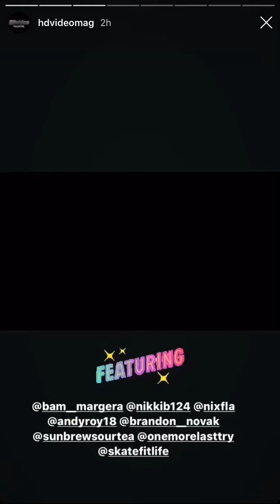New England Road Trip Trailer Skateboarding HD Video Magazine Instagram Story